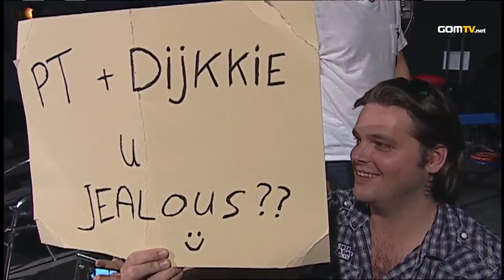2012 GSL Season 3 - StarCraft 2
Time to prove what you are made of!

Original aired from May 21st, 2012 until July 27th, 2012.